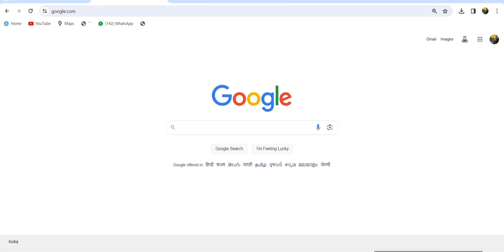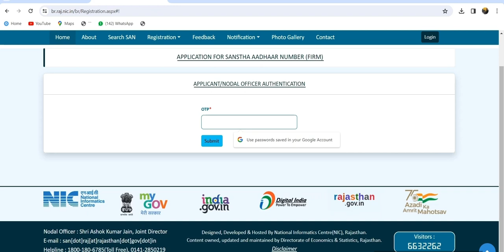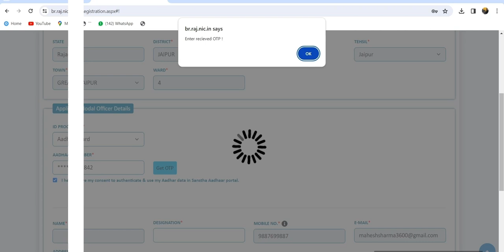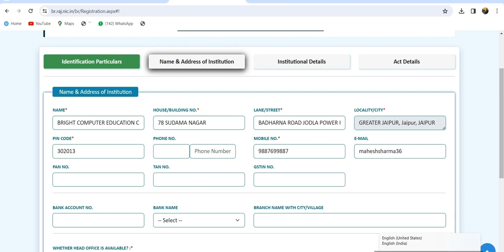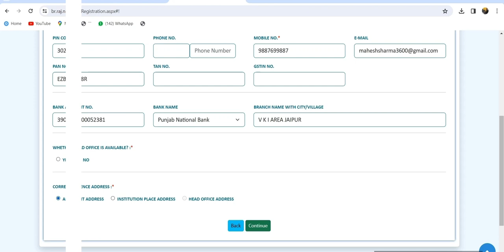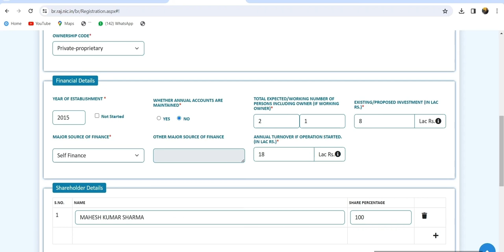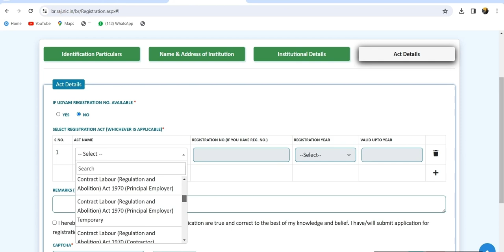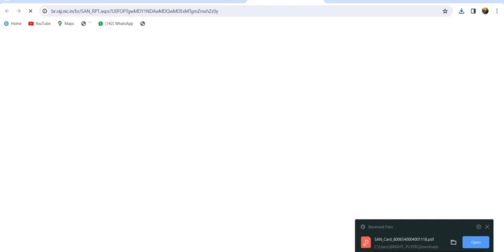sanstha aadhar registration kaise kare 2024 | Business Registration Online 2024 | SAN / BRN Apply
BRN(Business Registration Number)|| Business Registration Online|| Business Registration कैसे करें
sanstha registration process 2024
new firm registration online 2024
brn registration 2024
Business Registration Number Form online Apply
How to Apply Online Business Registration Number BRN
san apply online 2024
Sanstha Aadhar Registration Kaise Kare, Business Registration Kaise kare
New Business Registration kaise Kare, new business ko online register kaise, apne business ka registration number kaise le, business registration kaise kare, rajasthan brn apply kaise, brn kaise le, brn kon le sakta hai, sanstha aadhar kaise banaye, santha registration kaise kare, new business registration kaise kare,
business ko register kaise kare
firm kaise banaye
santha aadhar process 2024
sanstha aadhar kaise banaye
sanstha aadhar register kaise kare
business se sanstha aadhar registration kaise kare
new business registration kaise kare 2024
new brn/sanstha registration kaise kare
san certificate
Business Registration Kaise Kare
online firm registration kaise kare
SAN
SAN REGISTRATION ONLINE
san registration online
Brn to san convert
Business registration to sanstha Adhar Registration  online
Sanstha aadhar
Sanstha business registration
1. Business registration
2. BRN Apply
3. how to apply brn
4. new business registration
5. santha aadhar
6. sanstha aadhar registration kaise kare
7. sanstha aadhar apply kaise kare
8. BRN Apply kaise kare
9. Brn number kaise le
10. Firm ka registration kaise kare online
11. brn form kaise bhare
12. how to register new business
13. business registration kaise kare
14.business registration kaise karen
15. business registration kaise hota hai,
16. business registration kaise
17.online business registration kaise kare
18. company registration kaise hota hai
19. busniess name registration kaise karte hai
20. business registration certificate kaise banaye
21. brn registration online
22. brn
23. business registration kaise kare
24. apply online
25. business registration number
26. company registration
27. online apply
28. online business
29. society registration
30. name register online kaise kare
31. sanstha aadhar kaise banaye
32. new business registration kaise kare
33. tin number registration number
34. register number kya hota hai
35. partnership firm registration kaise kare
36. brand register kaise kare
37. aadhar udyam registration kaise kare
38. yonu business registration
39. apne business ko Online registration kaise kare
40. Business ka Registration kaise karte hai
41. Sanstha aadhar kaise milega
42. Sanstha aadhar ke liye Docuemnts
43. Brn documents
44. How to apply sanstha aadhar Online
45. Shop act registration kaise Kare
46. BRN(Business Registration Number)
47. brn apply rajasthan
48. sanstha aadhar registration process in hindi
49. sanstha aadhar registration number
50. sanstha aadhar process in hindi
51. how to apply sanstha aadhar online
52. brn registration ke fayde
53. brn registration benefits
54. sanstha aadhar registration benefits
55. sanstha aadhar / brn registration
56. how to apply online business registration
57. business sso id
58. how to get your business registration
59. shop registration kaise kare
60. registration for shop and commercial act
61. firm online register kaise kare
62. aadhar sanstha registration
63. rajasthan sanstha registration
64. sanstha business registration online
65. sanstha aadhar registration process
66. sanstha aadhar certificate apply 202
67. sanstha aadhar benefits
68. sanstha registration documents list
69. sanstha reistration aadhar process
70. aadhar sanstha registration
71. SANSTHA AADHAAR NUMBER

Bright E-Learning